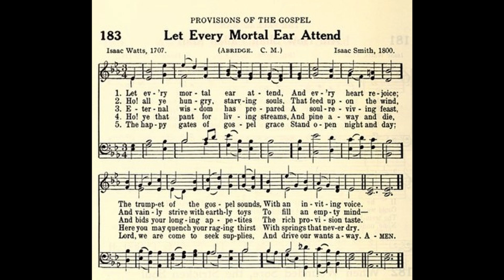Let Every Mortal Ear Attend (Abridge)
Let Every Mortal Ear Attend (Abridge) 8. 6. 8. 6.

Tune: abridge 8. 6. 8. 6. by: Isaac Smith

1. Let every mortal ear attend,
And every heart rejoice;
The trumpet of the Gospel sounds
With an inviting voice.

2. Lo! all ye hungry, starving souls
That feed upon the wind,
And vainly strive with earthly toys
To fill an empty mind.

3. Eternal wisdom has prepared
A soul reviving feast,
And bids your longing appetites
The rich provision taste.

4. Ho! ye that pant for living streams,
And pine away and die,
Here you may quench your raging thirst
With springs that never dry.

5. Rivers of love and mercy here
In a rich ocean join;
Salvation in abundance flows,
Like floods of milk and wine.

6. Ye perishing and naked poor,
Who work with mighty pain
To weave a garment of your own
That will not hide your sin,

7. Come naked, and adorn your souls
In robes prepared by God,
Wrought by the labors of His Son,
And dyed in His own blood.

8. Dear God! the treasures of Thy love
Are everlasting mines,
Deep as our helpless miseries are,
And boundless as our sins.

9. The happy gates of Gospel grace
Stand open night and day;
Lord, we are come to seek supplies,
And drive our wants away.